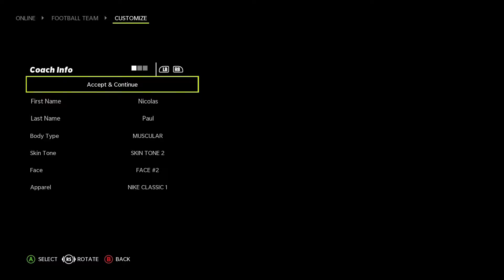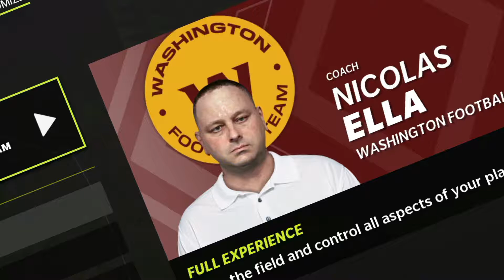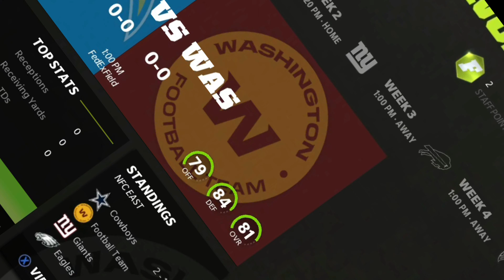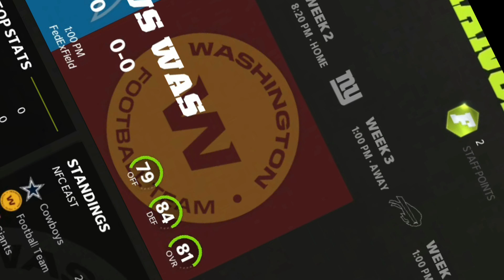Trying to rebuild the NFC East| Madden 22| Episode. 1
Hey everyone in this video I play Madden 22 with some of my friends and it is super fun! Of course this is only episode one but I promise I will actually play the game in Episode two, ok!